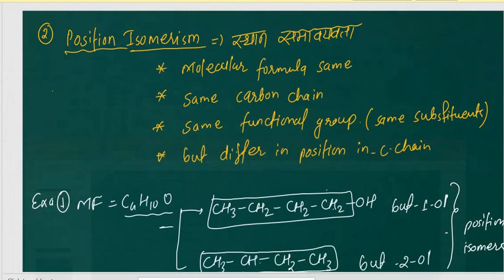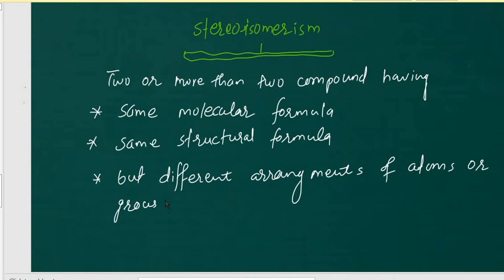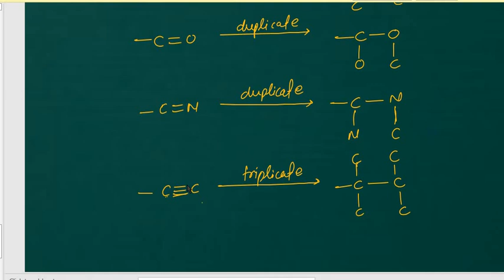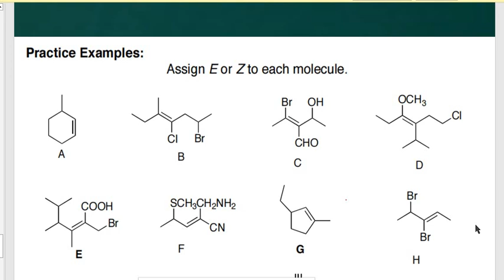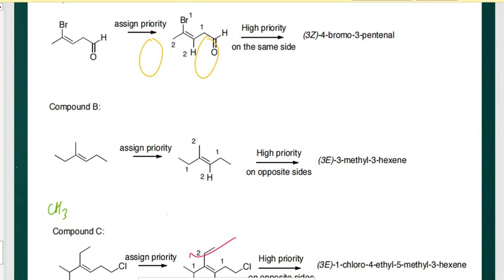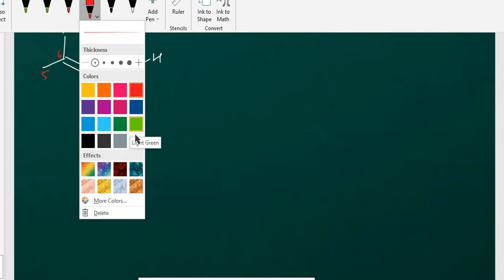Lec 5 GOC / E-Z nomenclature /cg vyakhyata chemistry /KVS/NVS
व्याख्याता रसायन की  कक्षा online mode में  1 मार्च से प्रारम्भ हो रही है.

इस कक्षा में cg व्याख्याता के साथ साथ KVS, NVS और अन्य परीक्षा को torget करके तैयारी करवायी जाएगी.
*Test* *Design*
(1) प्रत्येक topic के 2 test और assigment paper
(2) Total Inorganic test = 5
(3) Total Organic test = 5
(4) Total Physical test = 5
(5) Comple test = 10

*Class का समय = रात 9 बजे*

*Total topics = 30*